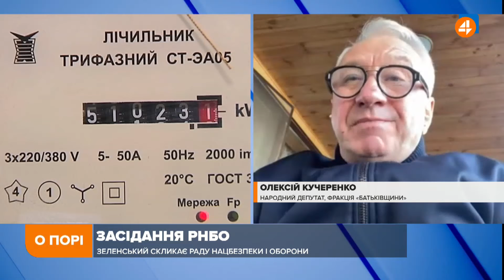Опалювальний сезон: меморандум з мерами міст можна порівняти з туалетним папером, - Кучеренко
Народний депутат Олексій Кучеренко про засідання РНБО